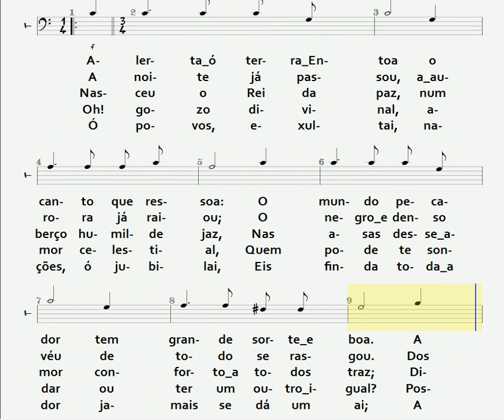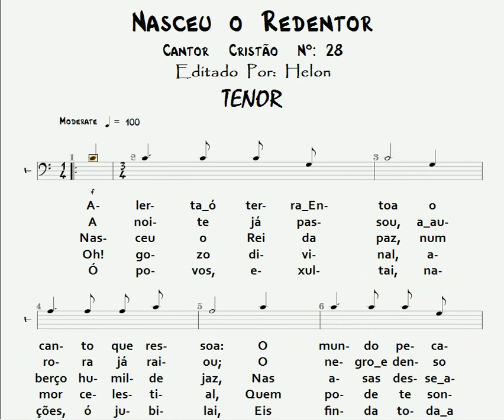28- NASCEU O REDENTOR - TENOR